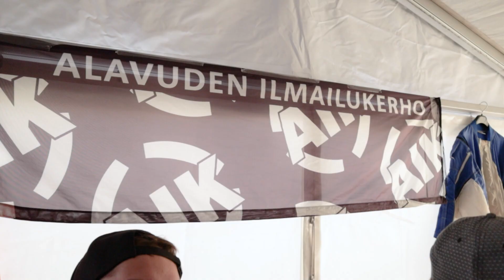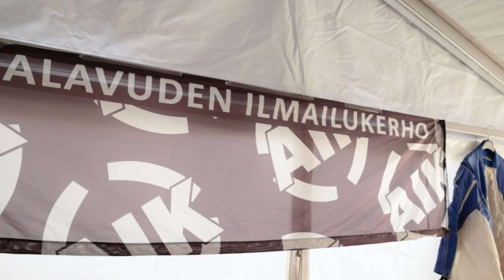Kauhava Air Show 2020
Suomen Ilmailuliiton päälentonäytös järjestettiin vuonna 2020 Kauhavalla.

Videossa esiintyy ainakin seuraavat ilma-alukset ja ryhmät:
Alavuden Ilmailukerhon Cessna 206 Soloy MK2
Pilatus PC-12
Woikoski Safirs, 4x Saab Safir
SDZ-59 Acro
Extra 300
Extra 330
Fouga Team, 2x Fouga Magister
NH-90
Suomen Ilmavoimien Hawk
Suomen Ilmavoimien Hornet
Saab Gripen
Dassault Rafale
Midnight Hawks, 4x Hawk
Red Arrows, 9x Hawk

Lisämateriaalin kuvaus: Emmi-Sofia Jurva ja Heikki Ala-Mursula

Isot kiitokset Alavuden Ilmailukerholle ja Suomen Ilmailun Tukisäätiölle!